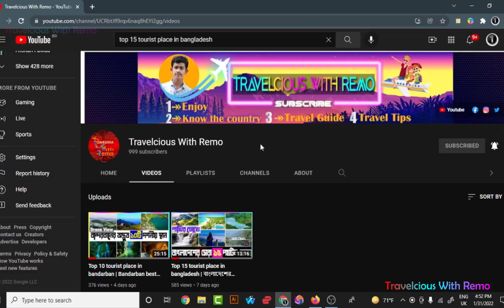Top 20 Beautiful Waterfalls In Bandarban | Best waterfalls in bangladesh | সেরা ২০টি ঝর্ণা | EP 03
আসসালামু আলাইকুম 😍 আমরা আজকের এই Top 20 Beautiful Waterfalls In Bandarban | Best waterfalls in bangladesh |সেরা ২০টি ঝর্ণা | EP 3 পর্বে বান্দরবানের অবাক করা ২০ টি পর্যটন ঝর্ণা সম্পর্কে আমি জানাতে ও আপনারা জানতে ও দেখে উপভোগ করতে পেরেছেন আশা করি🥰। আমি চেষ্টা করেছি বান্দরনবানের মধ্যে সবচেয়ে বেশি সুন্দর ঝর্ণাগুলো নিয়ে আপনাদের জানাতে ও দেখাইয়ে গাইড দেওয়ার । আর আপনারা কাছের কোন ঝর্ণাতে যেতে চাইলে আমাকে বলতে পারেন ইনশাআল্লাহ গাইড দেওয়ার বা চিনিয়ে দেওয়ার চেষ্টা করবো । ভিডিওটি আশাকরি আপনাদের অনেক ভাল লেগেছে । অসংখ্য ধন্যবাদ😍😍😍🥰
[ বান্দরবানের সবচেয়ে সুন্দর ঝর্ণা , বান্দরবানের সবচেয়ে সুন্দর ও বিখ্যাত ৫ টি ঝর্ণা , বান্দরবানের বিখ্যাত জায়গা ,Famous waterfall in bandorban , top 10 beautiful waterfalls in Bandarban , Best waterfall of Bandarban , top 10 beautiful places in Bandarban , বান্দরবানের সেরা ১০ পর্যটন ঝর্ণা , বান্দরবানের শীর্ষ ১০ টি ঝর্ণা ,tourist spot in Bandarban , top 10 attractive waterfalls in Bandarban , Amazing Top 10 Beautiful Place Of Bandarban , top ten waterfall in Bandarban , beautiful Bandarban , ঐতিহাসিক, ভ্রমণ স্থান বান্দরবানের , bangladesh, tourism Bandarban , EP 03, বিখ্যাত, Travelcious With Remo ]

) Travelcious With Remo (

এই ভিডিওর মূল টপিক
00:00 Introduction Top 20 waterfall in bandarban
00:37 Identity of bandarban and waterfall
01:02 ফাইপি সাইতার ঝর্ণা
01:50 বরইতলী ঝর্ণা
03:00 Sainpra waterfall সাইংপ্রা ঝর্ণা
04:10 ওয়াংপ্রা ঝর্ণা বান্দরবান
04:52 লাংলোক ঝর্ণা বান্দরবান
06:18 Likhiyan waterfall bandarban
07:30 Tinam waterfall bandarban তিনাম ঝর্ণা বান্দরবান
08:50 Rupmohori waterfall রুপমুহুরী ঝর্ণা বান্দরবান
11:40 Jadifai waterfall bandarban জাদিপাই ঝর্ণা বান্দরবান
13:24 লুই ফের ভা সাইতার ঝর্ণা বাদরবান
14:20 তিনাপ সাইতার ঝর্ণা বান্দরবান
15:45 বাকলাই ঝর্ণা / বাক্তালাই ঝর্ণা বান্দরবান
17:28 জিংসিয়াম সাইতার ঝর্ণা বান্দরবান
19:00 শিলবান্ধা ঝর্ণা বান্দরবান
20:20 Rupali waterfall in bandarban - রুপালী ঝর্ণা বান্দরবান
21:17 পালং কিয়াং ঝর্ণা বান্দরবান
23:17 ডাবল ফলস ঝর্ণা বান্দরবান - তলাবন ঝর্ণা - Double falls Ruma
24:58 খজুক ঝর্ণা বান্দরবান -রিজুক ঝর্ণা
26:50 চিংড়ি ঝর্ণা বান্দরবান
27:28 থানকোয়ান ঝর্ণা বান্দরবান
30:21 Final message and feedback 20 waterfalls in bandarban

PLEASE